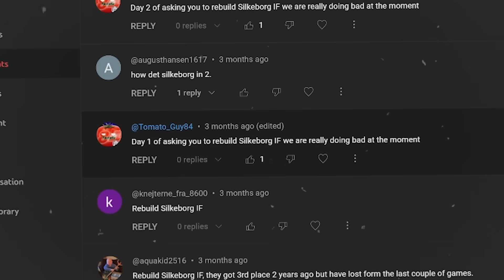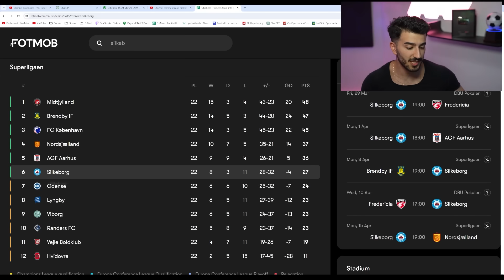I Rebuild With NORDIC Youth Academy Only! 😍